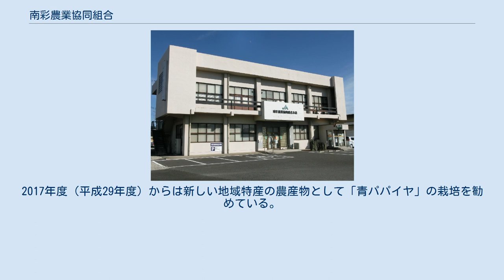南彩農業協同組合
南彩農業協同組合（なんさいのうぎょうきょうどうくみあい、通称:JA南彩）は、埼玉県春日部市南二丁目に本所を置く農業協同組合である。
 管轄の範囲は春日部市（旧春日部市域）、久喜市（旧久喜市域、旧南埼玉郡菖蒲町域）、さいたま市岩槻区（旧岩槻市域）、蓮田市、白岡市、南埼玉郡宮代町である。
「南彩」の由来は南埼玉郡の「南」と「埼」であり、春日部市幸松地区・豊野地区を除く管内のかつての郡名が南埼玉郡であったことに起因する。
現在は愛称としてJA南彩と称している。
1996年（平成8年）4月1日に埼玉県南埼玉郡を主体とする菖蒲町農業協同組合、久喜市農業協同組合、白岡町農業協同組合、蓮田市農業協同組合、宮代町農業協同組合、春日部市農業協同組合、岩槻市農業協同組合の合併により成立した。
本店は、久喜市菖蒲町新堀に所在した建物の老朽化などにより、2021年（令和3年）3月15日、改装された旧春日部支店へと移転となった。
 事業所・直売所・食堂・給油所 南埼玉郡では古くから梨の栽培が盛んであり、現在でも地域の特産品である。
しかし梨農家の減少は続いており、今後はどのように生産量を維持していくのかが課題である。
米に関しては「彩のかがやき」の栽培を推奨し、地域のブランド米化を進めている。
2017年度（平成29年度）からは新しい地域特産の農産物として「青パパイヤ」の栽培を勧めている。